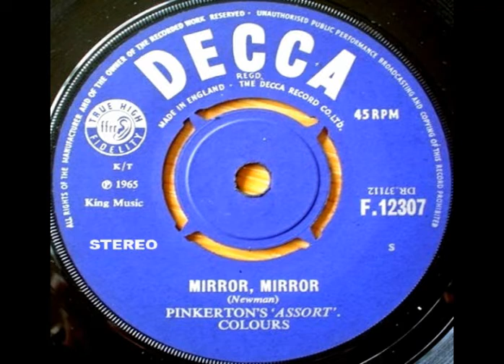Mirror, Mirror - Pinkerton's Assorted Colours - Stereo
Stereo mix of the catch 60's hit.